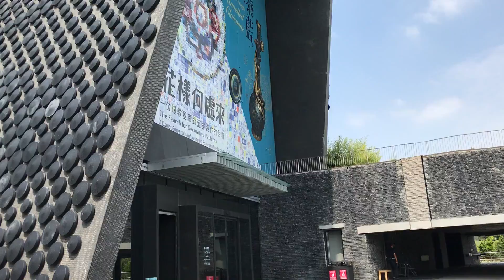2022-09-20 故宮南院 x 無障礙接送 x 離館